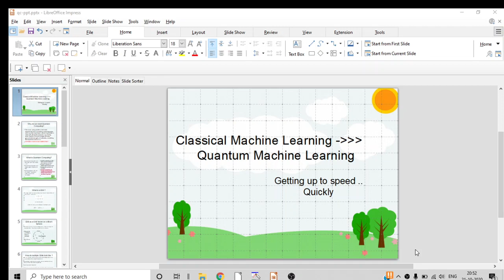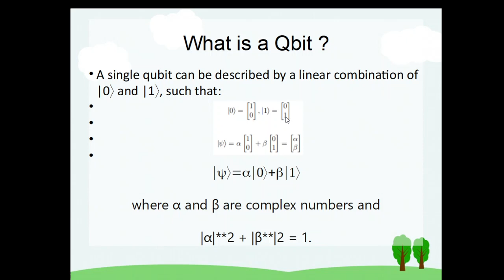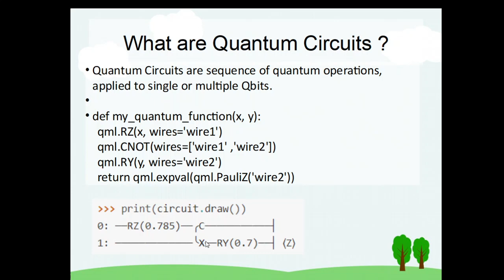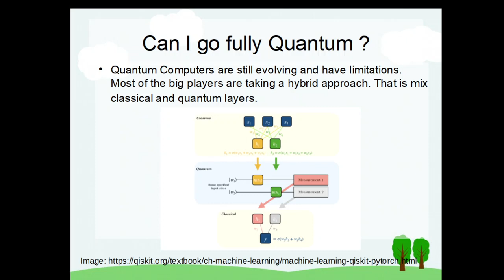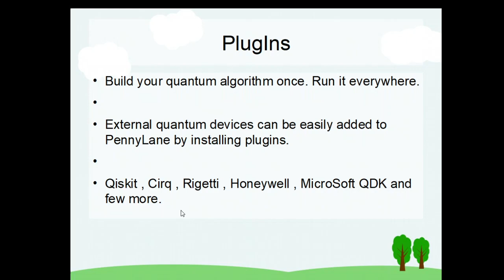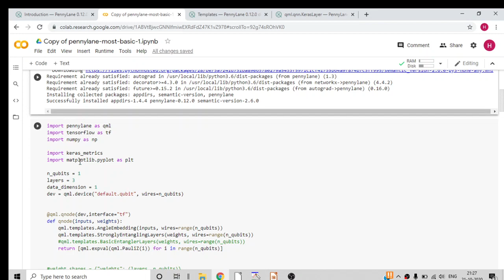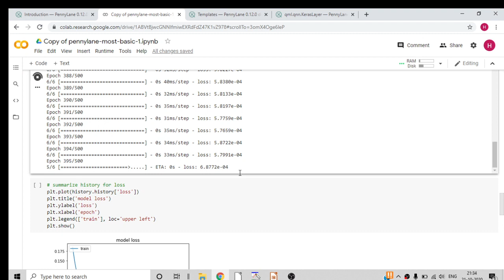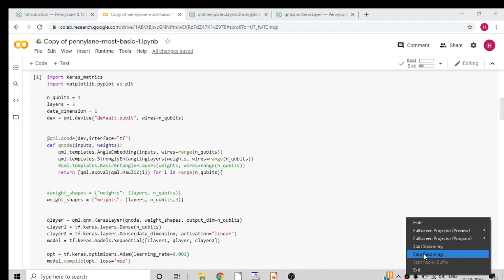Quantum Machine Learning - Simplest Example with PennyLane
If you want to move from classical ML or DL to Quantum ML or DL with the simple example this video is for you.